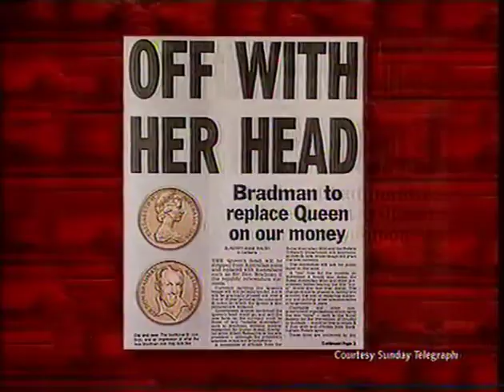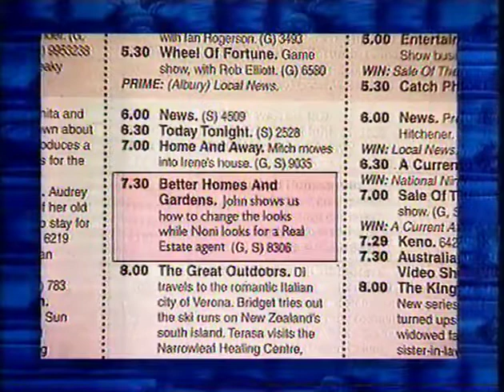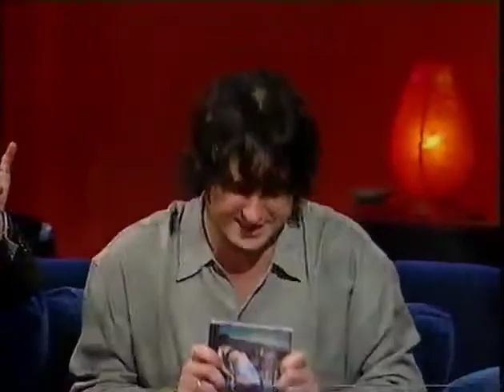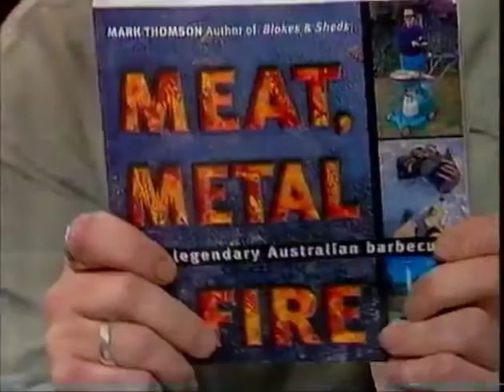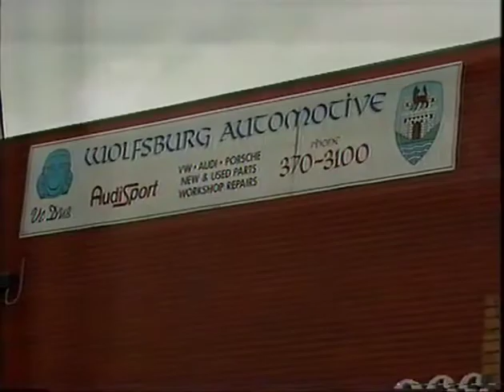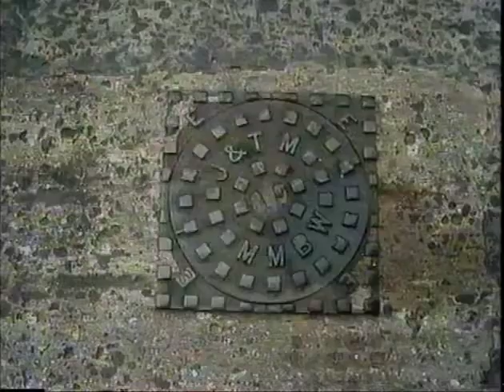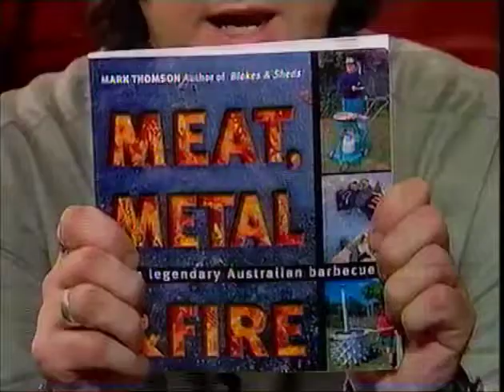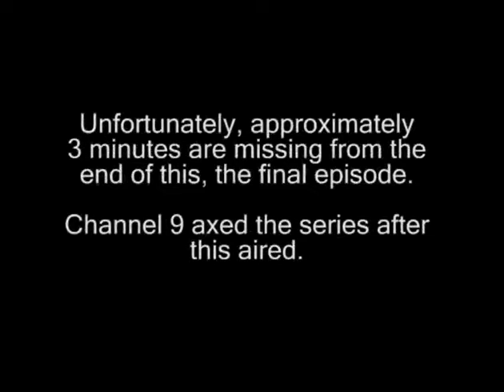The Mick Molloy Show - Episode 8 - Broadcast on 28/08/1999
The Mick Molloy Show was a television program that appeared on the Nine Network in Australia for just eight weeks during 1999. The program crashed and burned in a spectacular fashion. It was essentially a lazy Saturday night on the couch, with Molloy and a cast of regular 'experts' in various fields dropping in for a chat. The Largest Living Things and the occasional guest band provided the musical interludes, and the occasional pre-recorded sketch was slotted in.